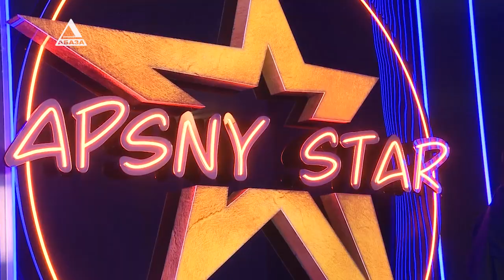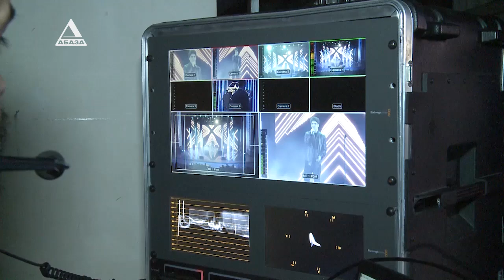Возвращение легендарного проекта! Новый сезон «Апсны Star»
Главная цель - выявление творческой молодежи, развитие абхазской эстрады, а также популяризация музыкальных композиций, исполняемых на абхазском языке. Проект будет идти год. В течение двух сезонов с конкурсантами будут работать педагоги по вокалу, сценическому мастерству, стилисты. Ежемесячно в Абхазской государственной филармонии будет проходить один отчетный концерт. Первые 15 конкурсантов уже дебютировали на главной сцене страны! Все концерты будут транслироваться в эфире нашего телеканала. Слово Элеоноре Гилоян.